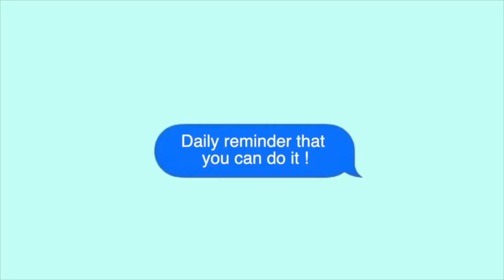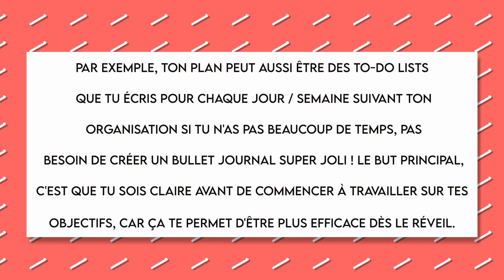GARDER LA MOTIVATION ET GÉRER LE STRESS PENDANT LES RÉVISIONS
GARDER LA MOTIVATION ET GÉRER LE STRESS PENDANT LES RÉVISIONS // Hello ! Aujourd'hui, je te donne 8 conseils d'organisation pour que tu puisses réussir tes partiels en ligne, faire ton planning de révision, garder ta motivation à réviser sur le long terme tout en gérant ton stress / anxiété. Eh oui, c'est une nouvelle vidéo sur la vie étudiante , comment réviser, mes conseils pour se motiver quand on n'a pas envie de travailler etc, le tout sans sacrifier ta santé mentale.

Note par rapport à mon planning perso : je me lève si tôt uniquement parce que ça fonctionne pour moi - je sais que je suis le plus efficace si ma flemme n’a pas le temps de se réveiller haha, et surtout je ne sacrifie pas mon sommeil pour les révisions ! Quand je fais ça, je vais me coucher tôt pour quand même avoir 8-9h de sommeil par nuit. Aussi, si toi tu préfères te lever tard et travailler en soirée, ça ne veut pas du tout dire que tu es moins productive, juste que tu as un autre rythme que moi :)

Faire partie de la Sunshine Family (les vrais ! ) et recevoir des goodies

Mon matériel :
Canon EOS 90D